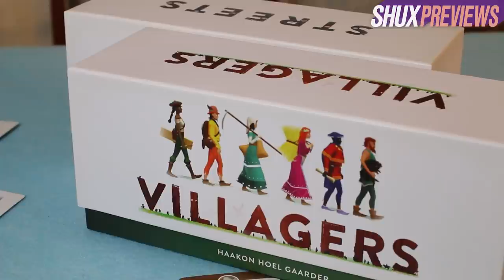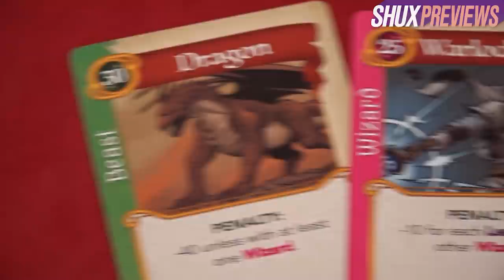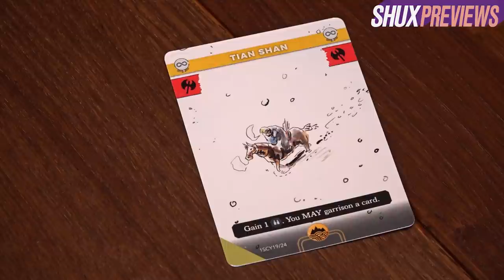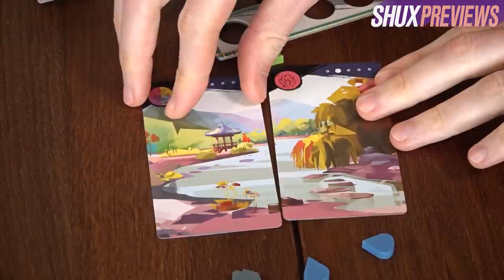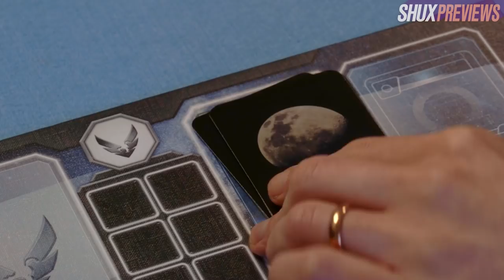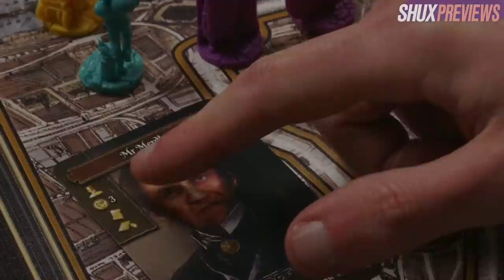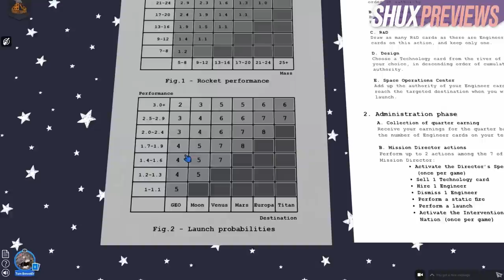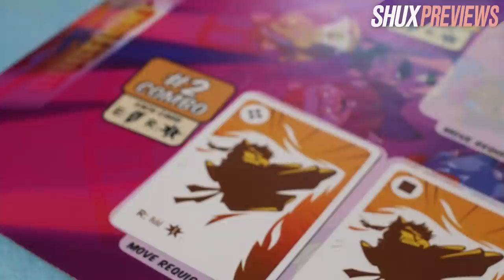Imperium, Nanty Narking, Sorcerer, Rocketmen, Four Gardens, Streets, Fantasy Realms + more! Previews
0:00 Card Games

Click SHOW MORE below to buy/preorder these games and support AwSHUX!

0:40 Villagers
5:35 Streets
9:13 Fantasy Realms & The Cursed Hoard Expansion
14:15 Imperium: Classics
22:13 Animals in Espionage
25:14 Four Gardens
31:54 Sorcerer
37:12 Rocketmen
44:03 Nanty Narking
50:44 Apogee
56:18 Big Easy Busking
59:39 Planetary Control
1:03:05 PopCats Fighter
1:06:27 Idus Martii